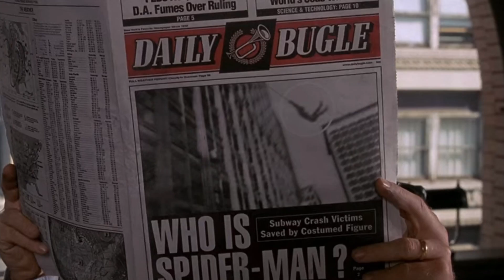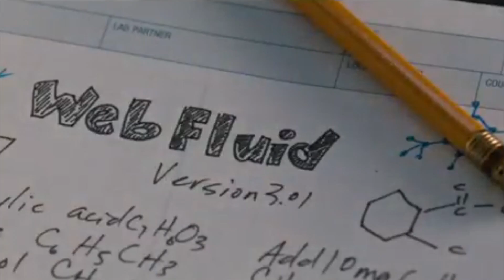46 DETALHES QUE VOCÊ NÃO PERCEBEU EM TODOS OS TRAJES DO HOMEM ARANHA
VEJA A EVOLUÇÃO, ANÁLISE, DETALHES, SEGREDOS E REFERENCIAS QUE VOCÊ NÃO NOTOU EM TODOS OS UNIFORMES DO HOMEM-ARANHA NOS FILMES E CINEMAS DE 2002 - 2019